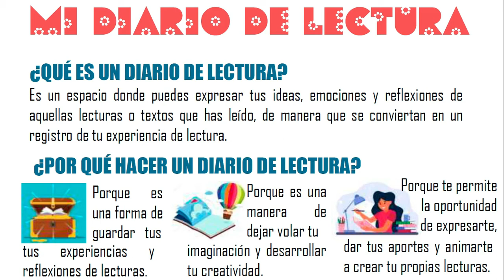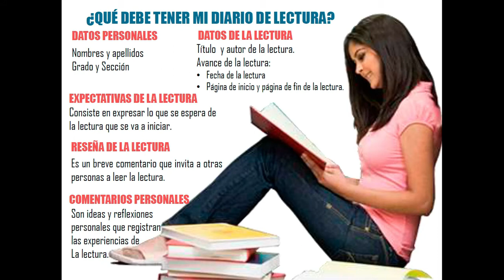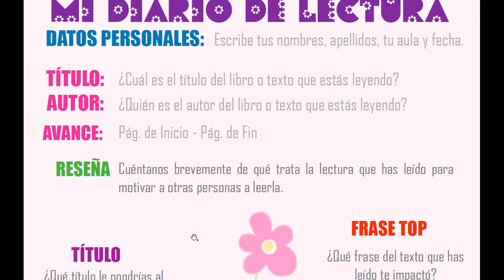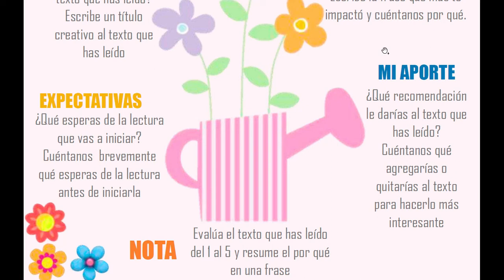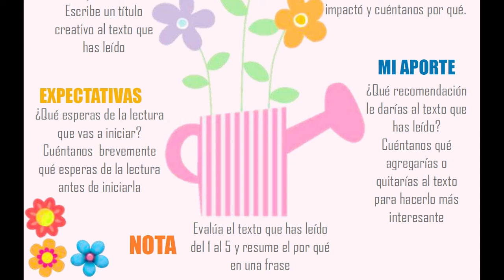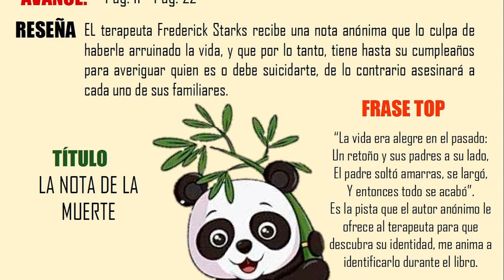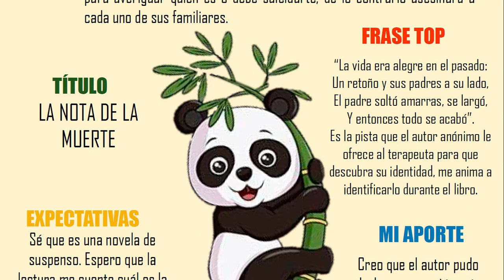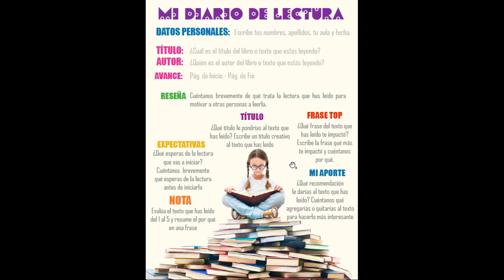MI DIARIO DE LECTURA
Video explicativo sobre la iniciativa de un diario de lectura, con el objetivo de motivar y desarrolla el habito lector de las estudiantes de la Institución Educativa Juana Alarco de Dammert.